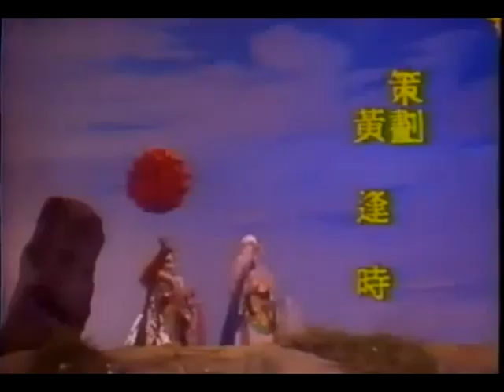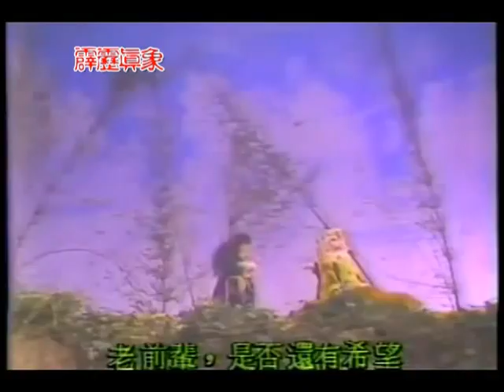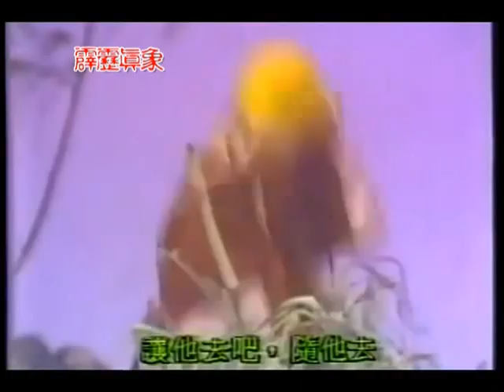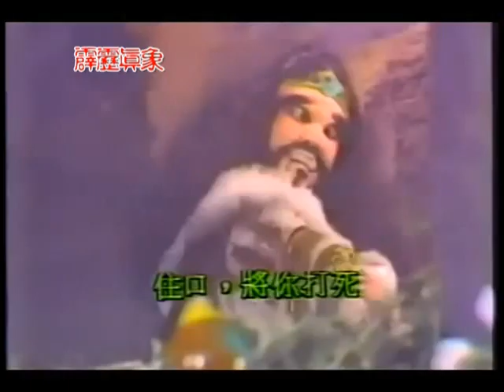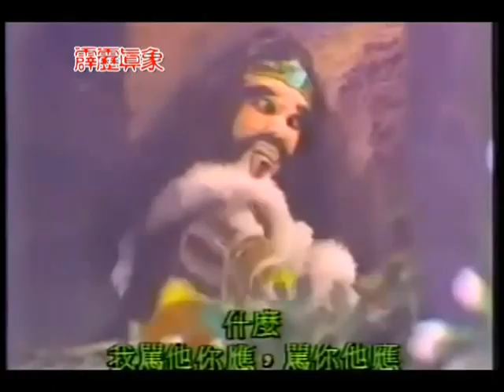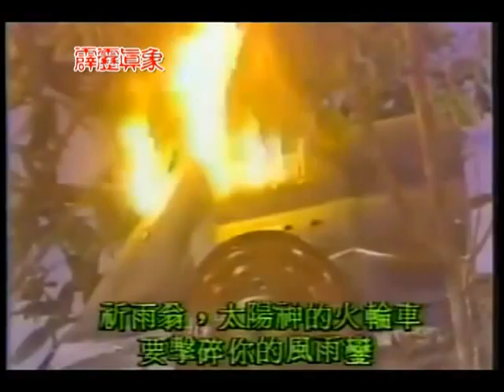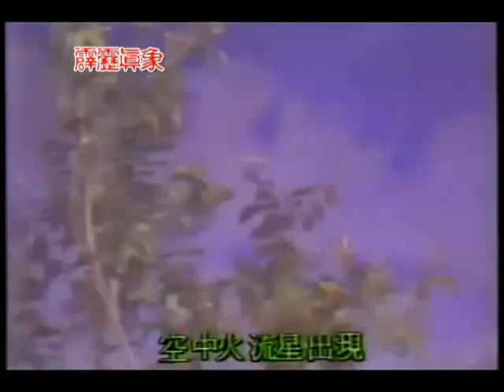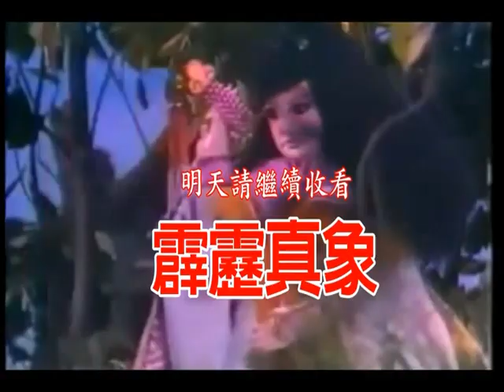霹靂真象 31 黃文擇1986 紀念經典布袋戲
劣者已將影像聲音達到同步
影片純分享請勿擅自營業與商業用途